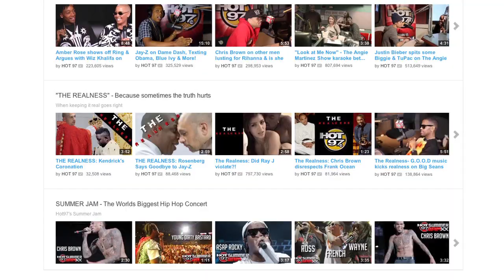Miss Info interviews Epic Rap Battles at the 2013 YouTube Music Awards